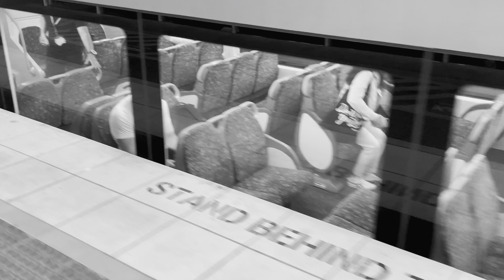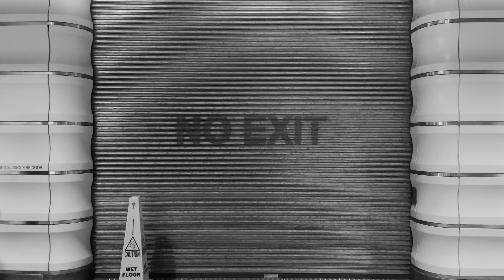NO EXIT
@welovegib on all socials :)

Buy sypher scooter parts !!